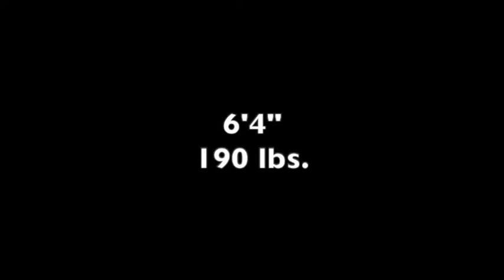Joe Bulischeck #58 OT/DE/P (Class of 2022) Westmoreland Bulldogs (Section III)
Senior season highlight of Joe Bulischeck #58 OT/DE/P of the Westmoreland (NY) Bulldogs

6'4"
190 lbs.

DEFENSIVE STATS
51 total tackles
3 Sacks
4 TFL
1 Fumble Recovery